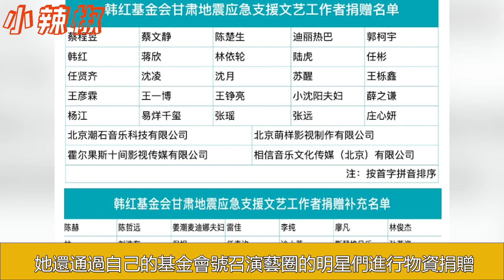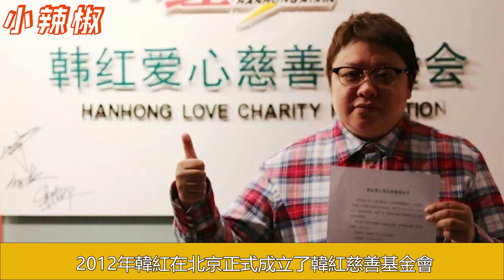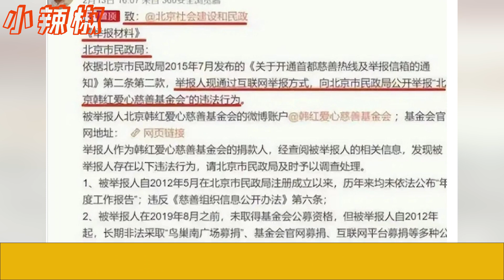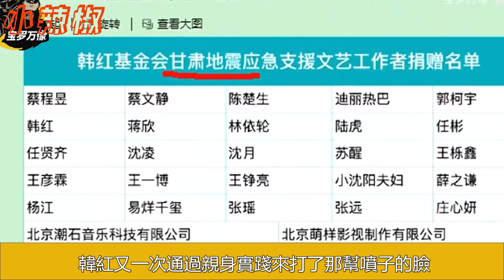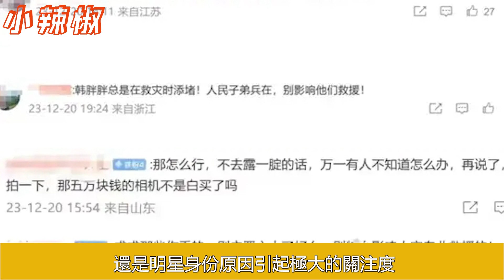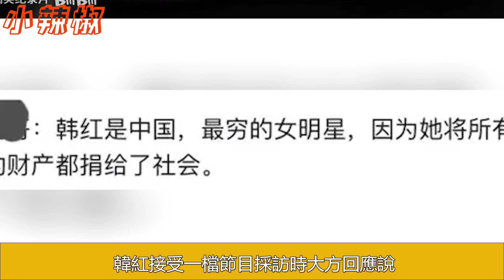這一次被實名舉報“假慈善的韓紅，再次讓世界刮目相看！下跪答謝捐款人士被質疑作秀，陳楚生怒甩證據網路全面癱瘓！